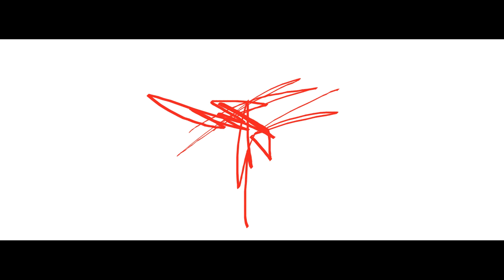Las letanías de Satán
Corte instrumental que abre la posibilidad de que el gran príncipe de los cielos retorne en pos de la ayuda de la humanidad.

Las flores del mal buscan retornar a aquella labor que hicieran a finales de los 70´s Brian Eno y David Bowie con su Low berlinés. Cortes pop oscuros en el Lado A, mientras que el Lado B está conformado por piezas instrumentales minimalistas.